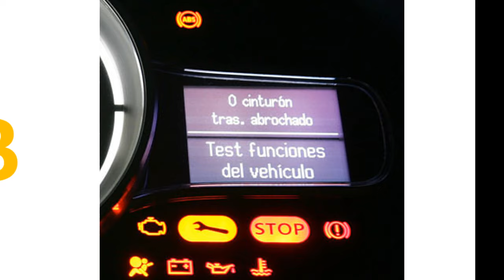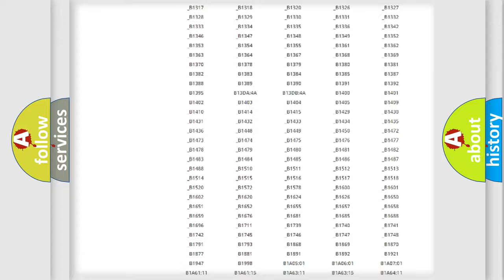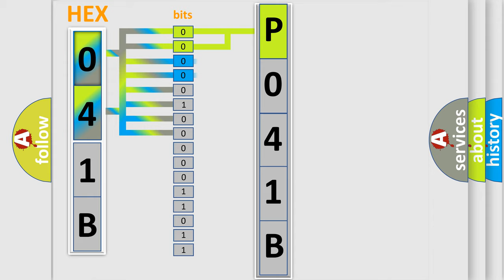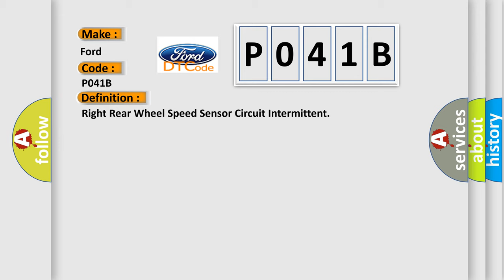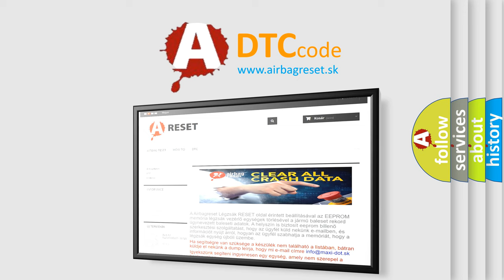DTC Ford P041B Short Explanation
Contents:
0:21 Basic DTC analysis according to OBD2 protocol standard.
1:48 Insight into programming
2:58 A diagnostically understandable description of the Diagnostic Trouble Code
3:05 Basic error definition

Make:
Ford
Code:
P041B
Definition:
Right Rear Wheel Speed Sensor Circuit Intermittent
Description: